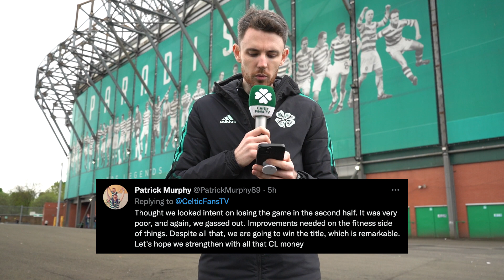Celtic 1-1 Rangers | 'A Stressful 90 minutes!' | Twitter Reaction